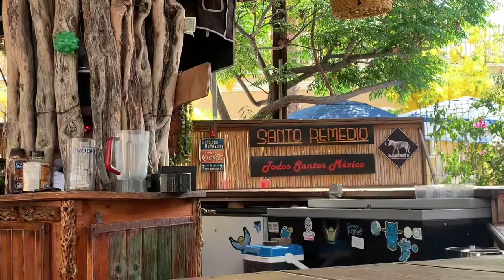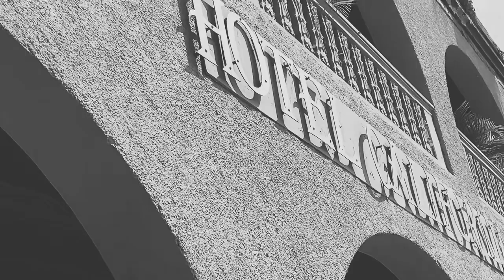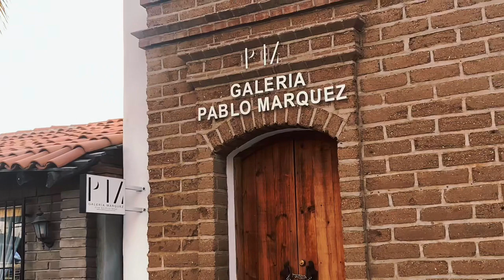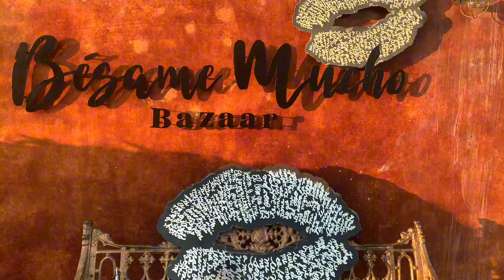‼️Todos Santos, Baja California Sur 😱‼️